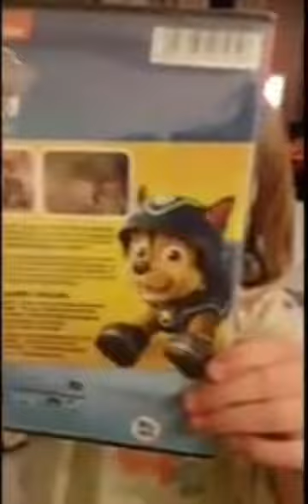11 juin 2024